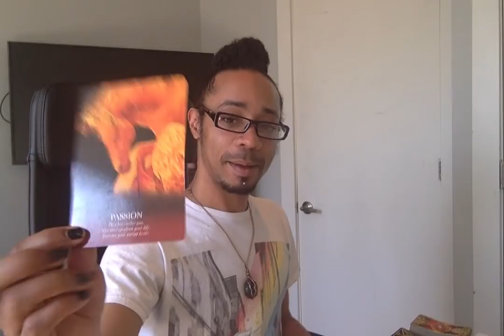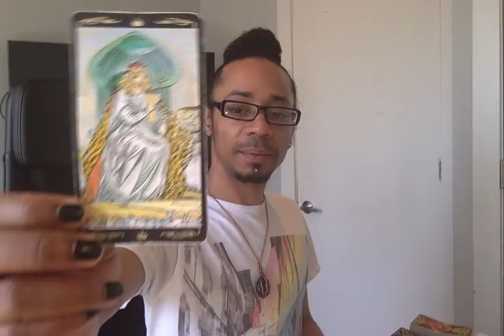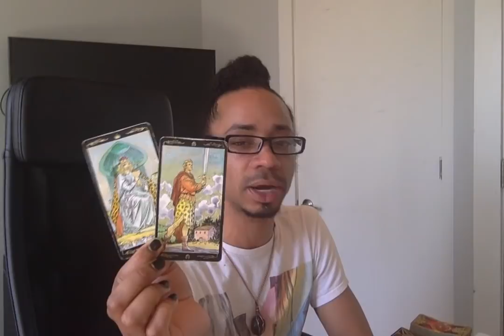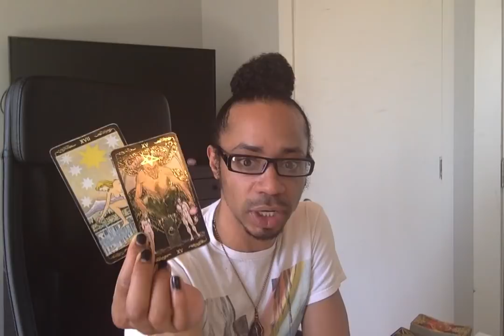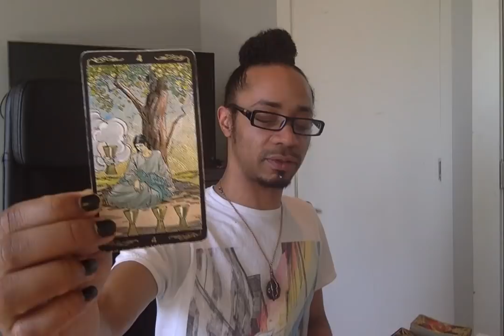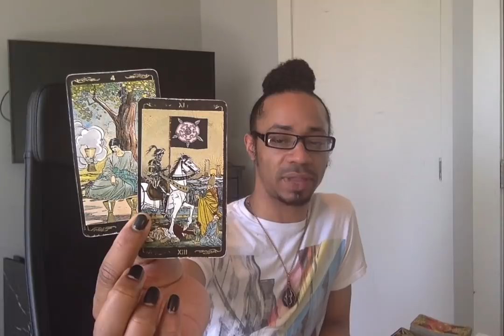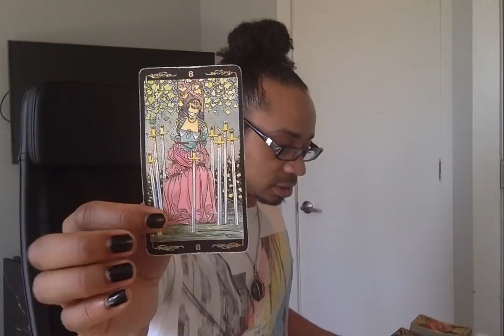Sagittarius - * Passion Ignited! * - April 2019